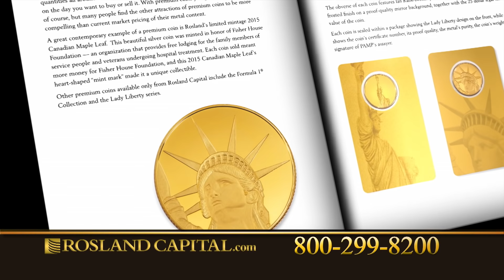There's a Storm Coming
William Devane discusses inflation and the importance of being prepared against all the craziness in the world: the printing of money and the ever-devaluing dollar.